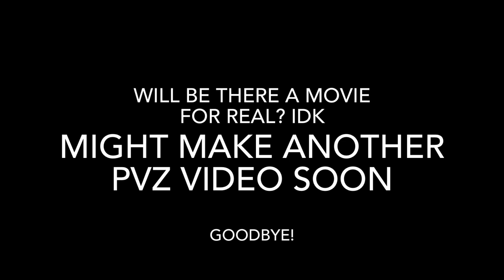Captain Corn - The Movie Trailer